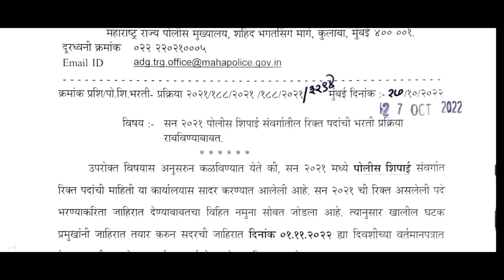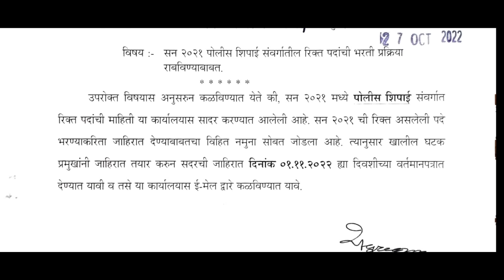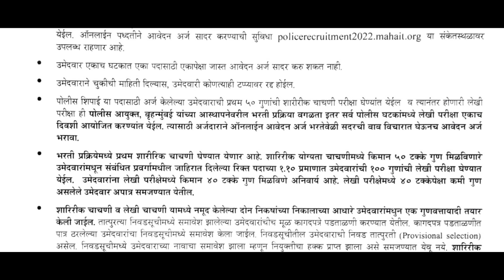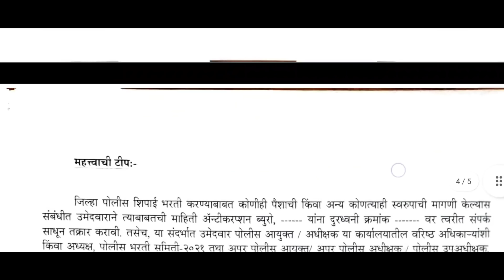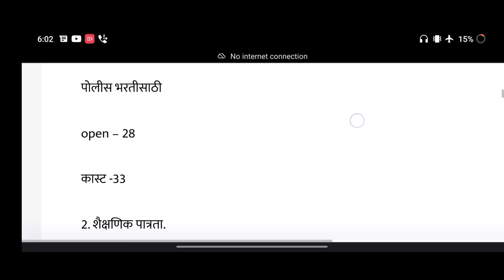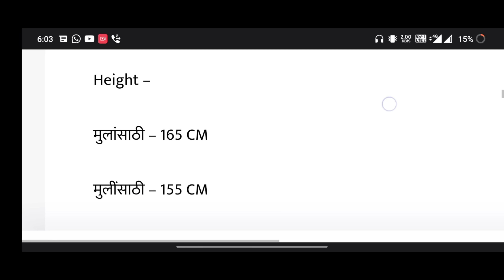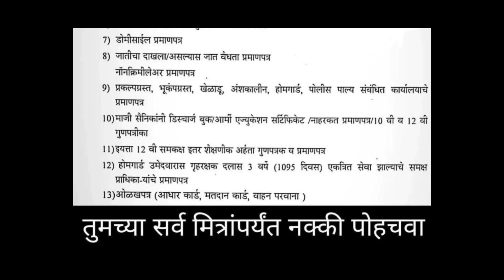पोलीस भरती 2022 नवीन GR जाहीर, 14956 पदे मंजूर | ऑनलाईन अर्ज, वयाची मर्यादा, कागदपत्रे, पात्रता?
पोलीस भरती 2022 नवीन GR जाहीर, 14956 पदे मंजूर | ऑनलाईन अर्ज, वयाची मर्यादा, कागदपत्रे, पात्रता? police bharti recruitment 2022 maharashtra

Video Topics
00:00 - introduction of police bharti 2022 maharashtra
00:40 - police recruitment notification
01:20 - online form date
02:27 - important point
04:20 - all districts vacancy
05:12 - eligibility age criteria
05:50 - Education qualification
06:50 - required documents list